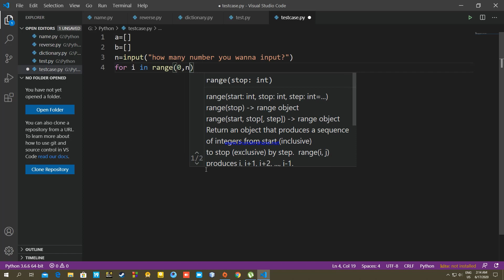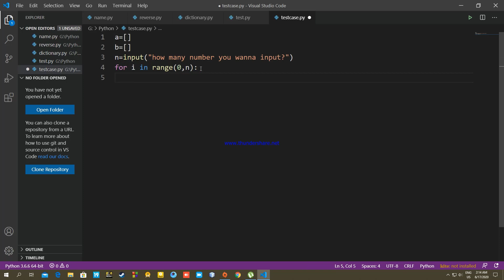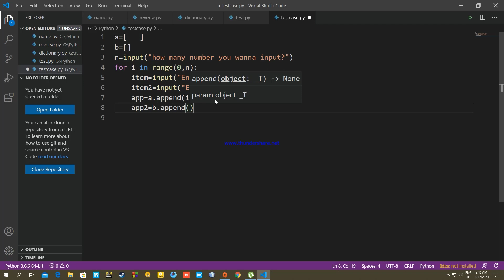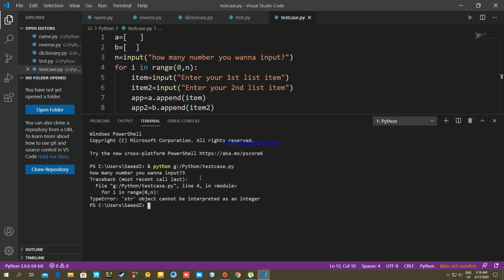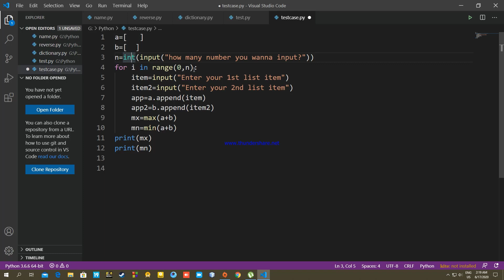Find Maximum and Minimum Value from List | Python | max() | min()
Find_Maximum_and_Minimum_Value_from_Two _List...
আমি চেষ্টা করি প্রোগ্রামিং কে খুব সহজ ভাবে বহিপ্রাকাশের মধ্যে দিয়ে আপনাদের কাছে তুলে ধরতে যাতে করে আপনারা অনুপ্রেরণা পান.
প্রোগ্রামিং খুবই সহজ এবং ,মজার একটি ব্যাপার, একটু বুদ্ধি খাটালেই আমরা বড় বড় সমস্যা গুলোকে সহজেই সমাধান করতে পারি...আমি চেষ্টা করি যত সহজ ভাবে নতুন কিছু শেখানো যায়, আর আপনাদের আনন্দ দেয়া যায়..
তার পাশাপাশি কম্পিউটার বিজ্ঞানের একাডেমিক বেশ কিছু ভিডিও আমি সহজ ও সাবলিল ভাবে তুলে ধরতে চেষ্টা করি।। ১টি ভিডিও এর মাঝে কোনো একটা টপিক-কে অল্প সময়ে শেষ করা খুবই চ্যালেঞ্জের একটি বিষয়, কিন্তু আমি চেষ্টা করেছি এবং আশা করি ভিডিও টি আপনাদের ভালো লাগবে